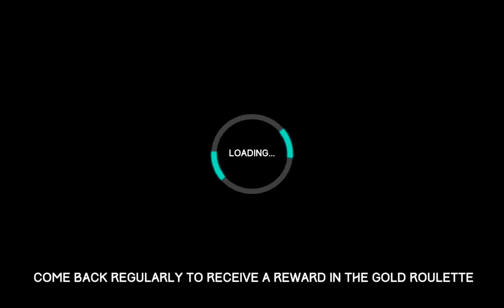Car Driving Simulator Drift #01 Android GamePlay HD